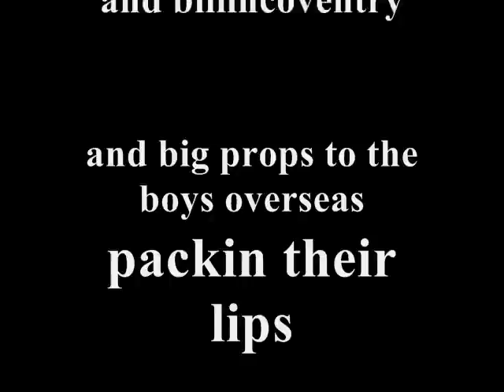Cabbage and Hedge Review Copenhagen Snuff